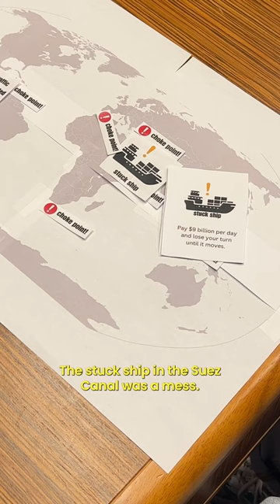What's going on with global shipping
It's getting harder